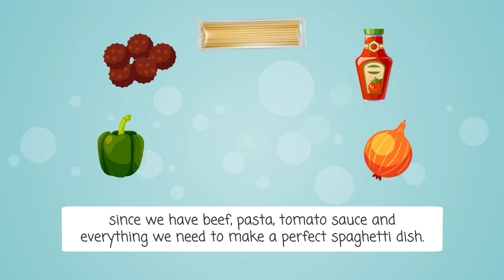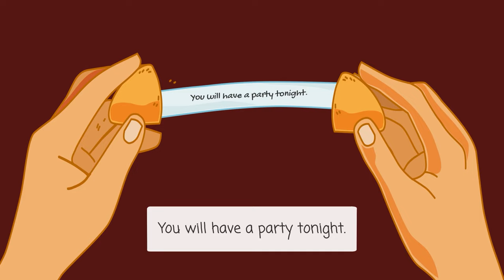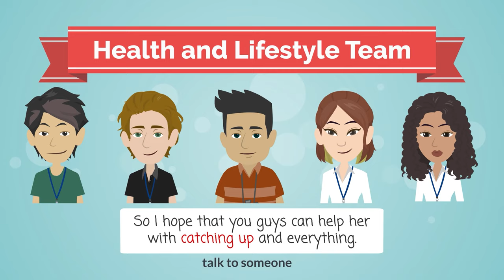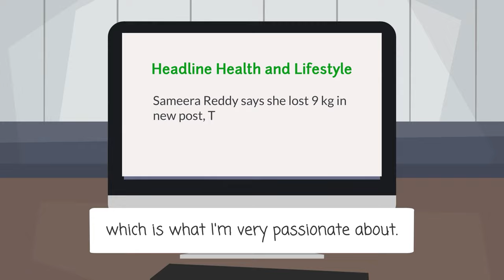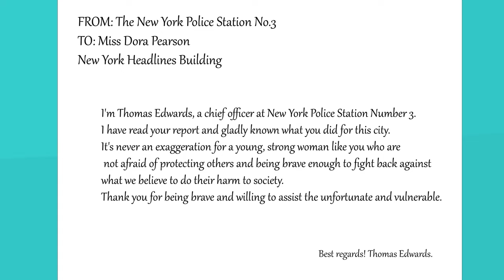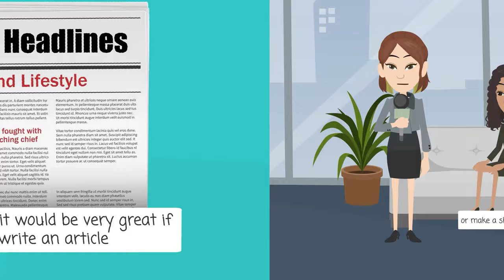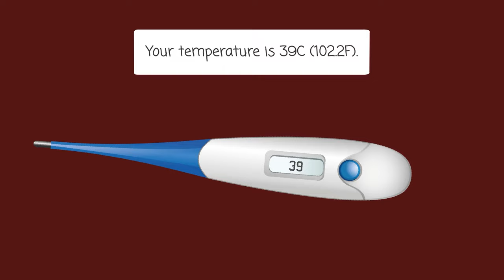Practice English Listening and Speaking through Stories (Dora Series Full 1-10)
Executive Producer : 3S Animation
Team Leader : MAIPM
Script : Phuong Anh
Storyboard : Thao Dang
Animator : Thuan Le , Thu Phuong